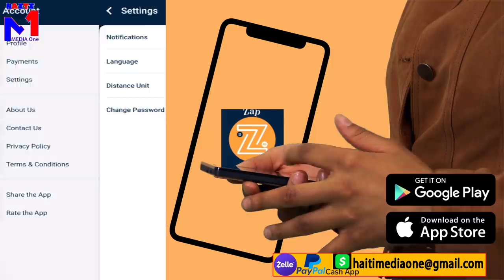Biden Depòte Tout Ayisyen Ki Te Pran Wout Raje, Paran Abandone Ti Bb Yo Nan Raje A, Temwanyaj Tris